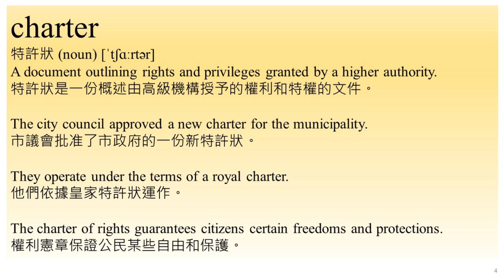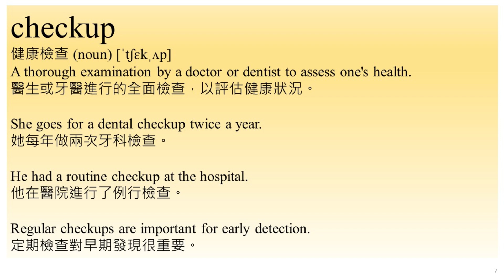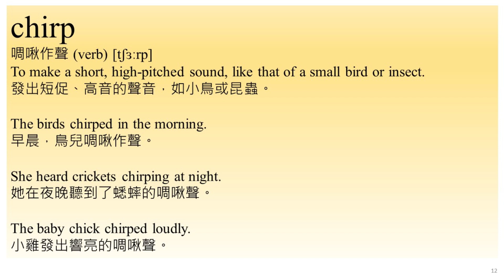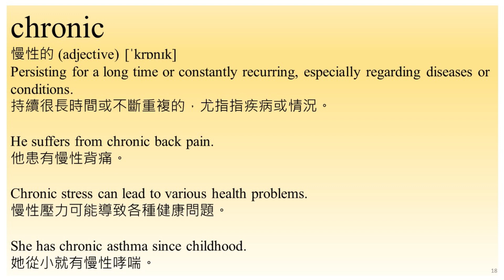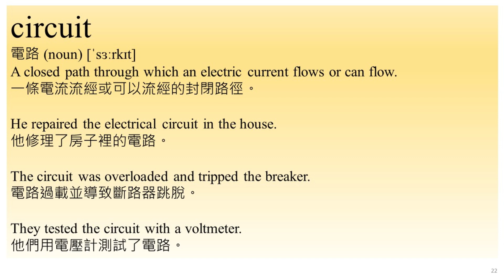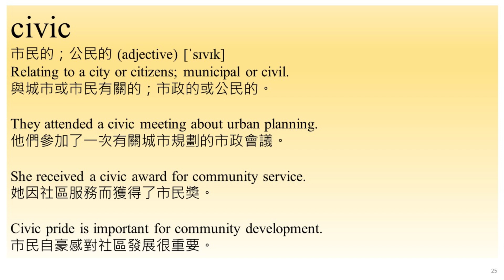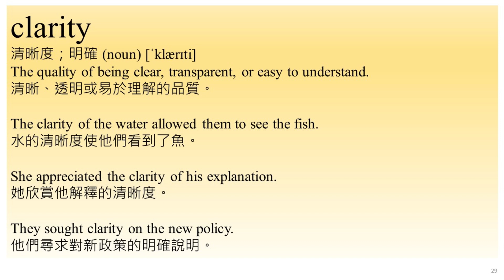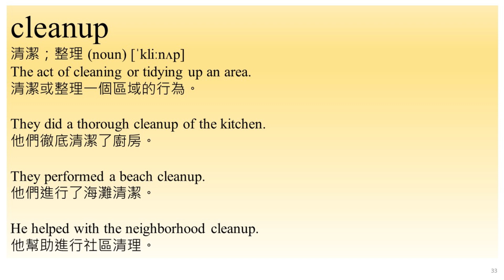背單字 中高級 第014集 -持續重複觀看單字與相關例句影片，有助於記住單字與加強造句能力。看例句能夠加強背單字的記憶，對準備多益與各種英文升學考試都有幫助。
背英文單字 English 英文學習 Global_English 準備英文考試 準備英文測驗背單字 中高級 第014集 -持續重複觀看單字與相關例句影片，有助於記住單字與加強造句能力。 每日反覆觀賞本頻道的數個影片，能夠逐漸增加您的詞彙量。看例句能夠加強背單字的記憶，對準備多益與各種英文升學考試都有幫助。

Source of music:
YouTube 音樂庫